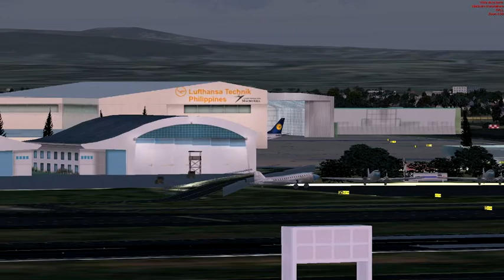Manila- Ninoy Aquino